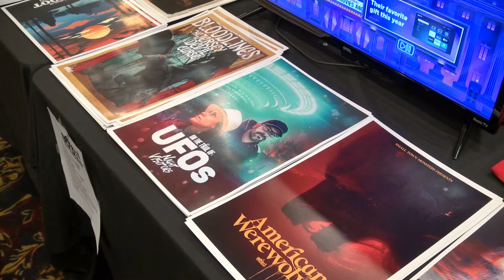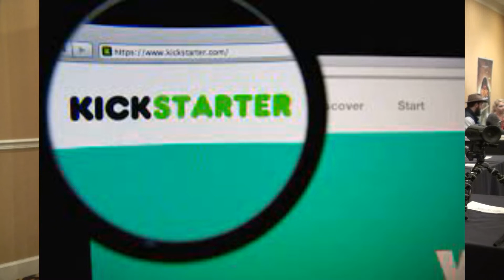Seth Breedlove of Small Town Monsters interview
Seth Breedlove of Small Town Monsters interview at the Cryptid Con with Stephen Barcelo of The Cryptozoology & Paranormal Museum.